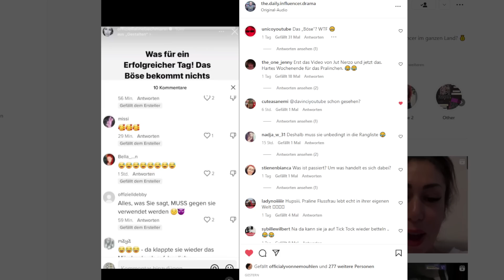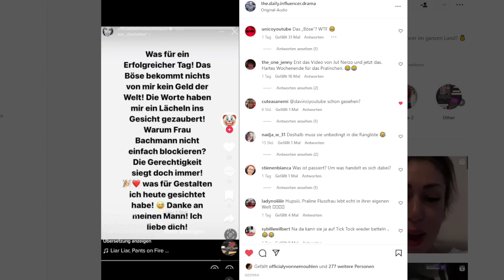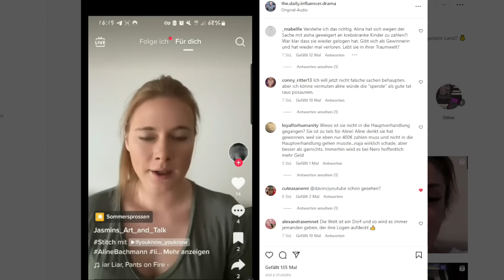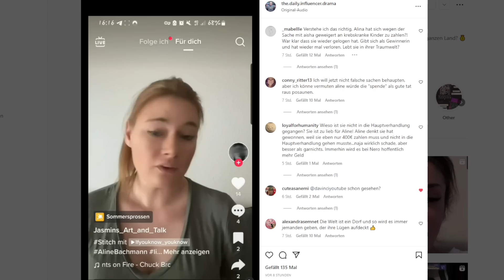Die nächste Niederlage für Aline Bachmann!